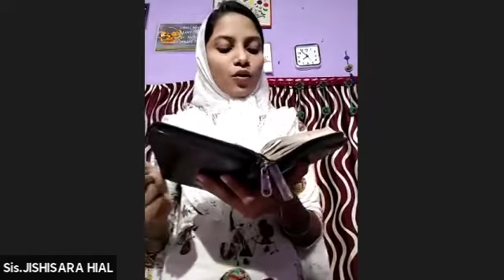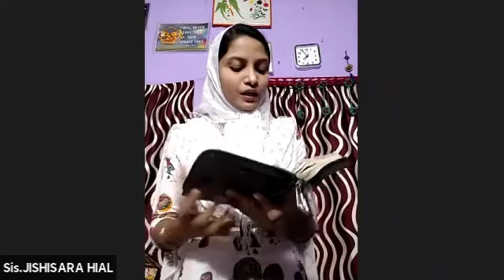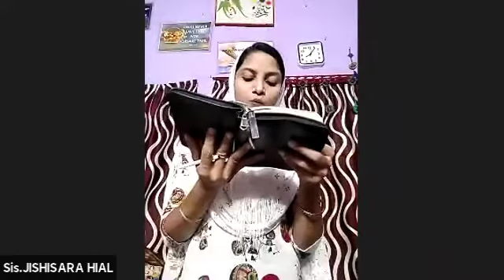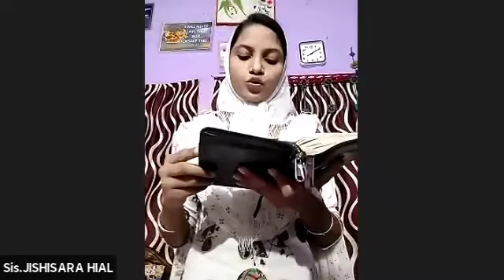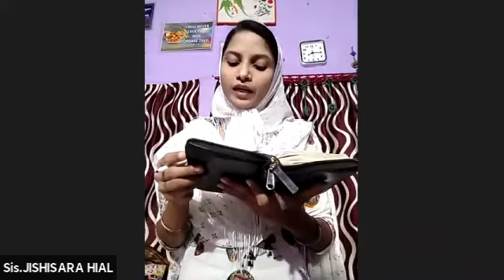Zoom Meeting recorded on Sep 26 | Jishisara Hial | Christian Message